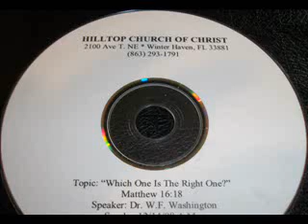3/9 Billy Washington - Which Church Is The Right Church? (Pull The Line)